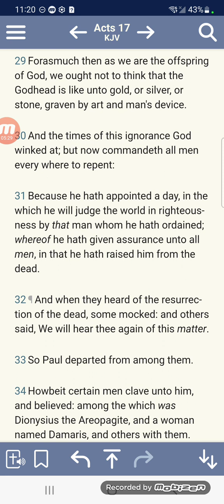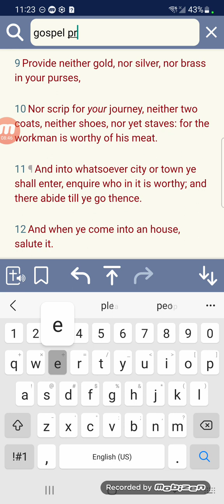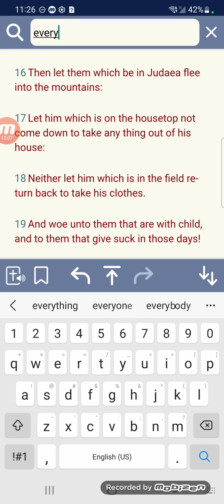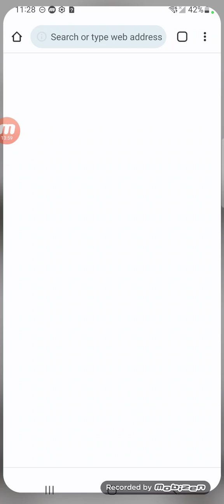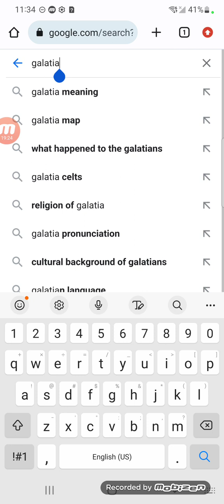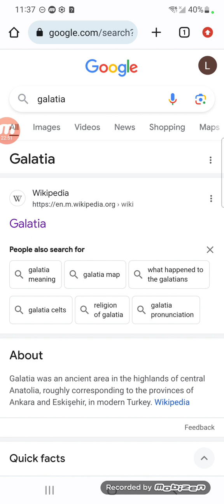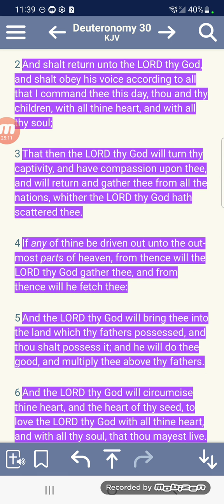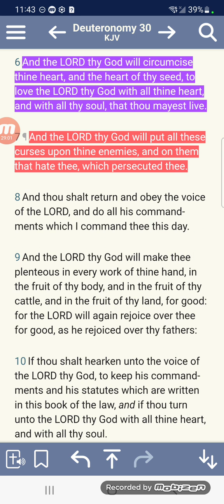The Israelites are scattered all throughout the planet!